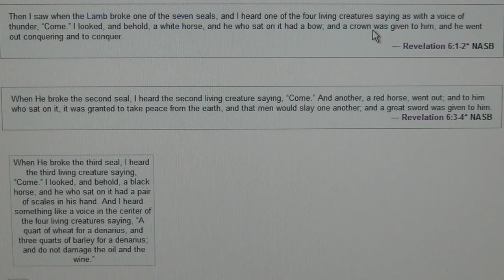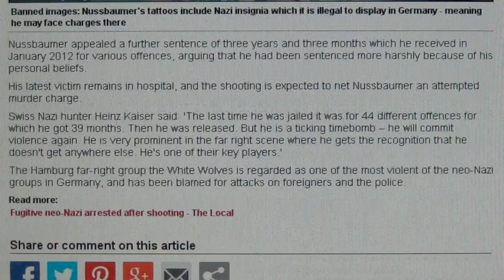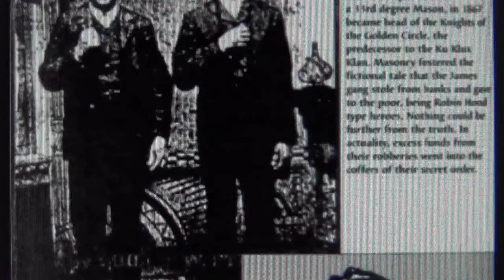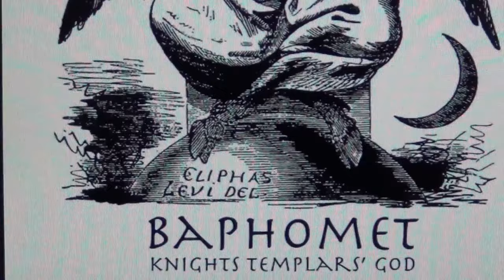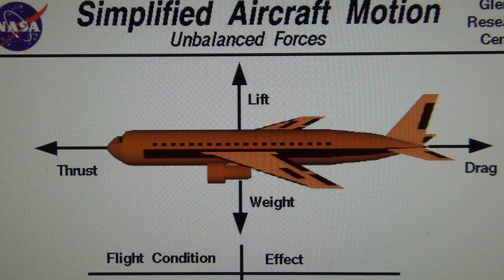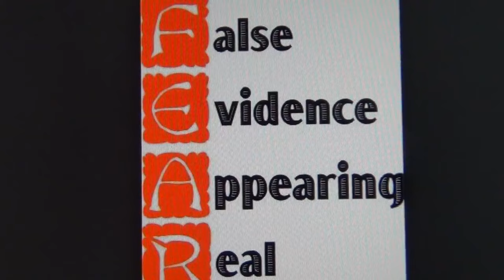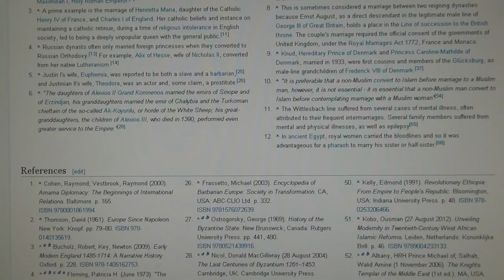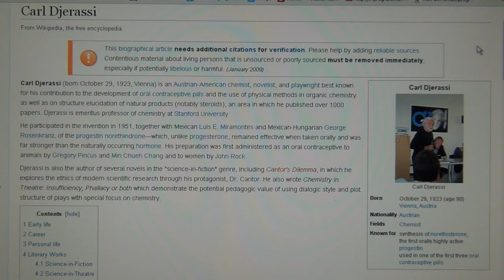Hidden Evil Swiss Deception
We have a saying where I'm from... "It's a Swizz" which means it's a swindle.

Please check out this guy's work... massive, massive piece of the puzzle.